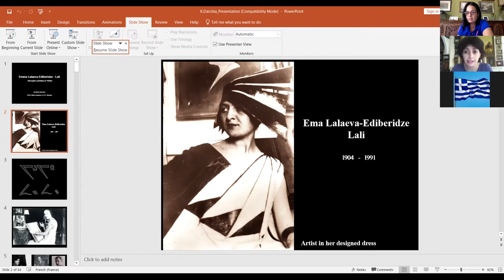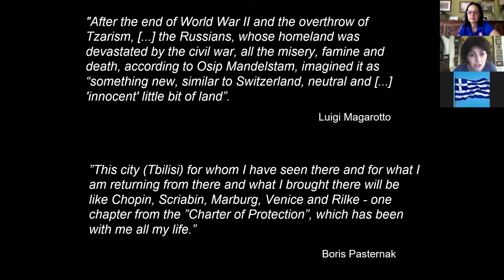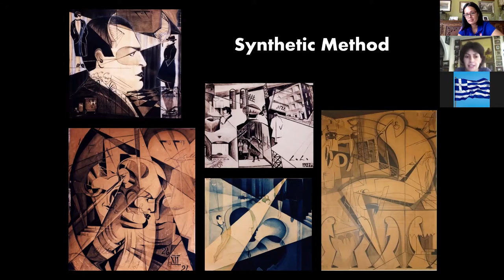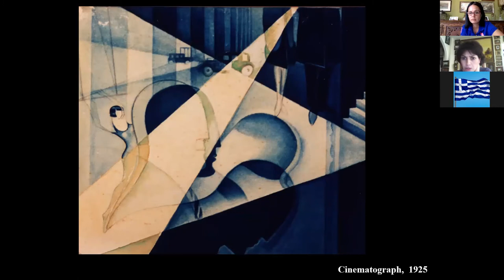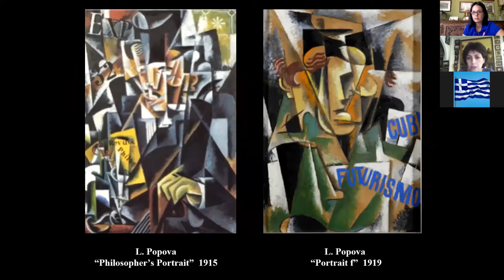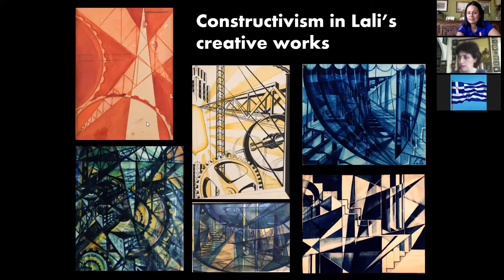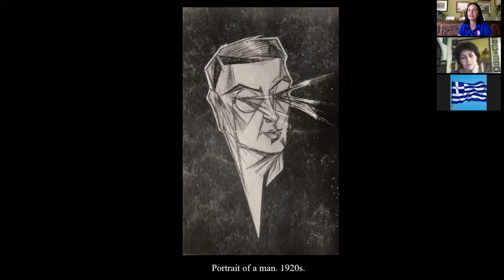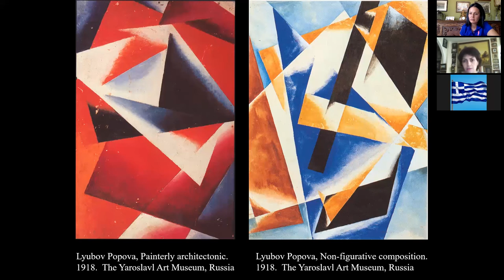Georgian Female Artists. Episode 5. Ema Lalaeva-Ediberidze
Conversation with researcher and writer Kristine Darchia about Ema (Lali) Lalaeva-Ediberidze (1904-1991). Recorded summer 2021.